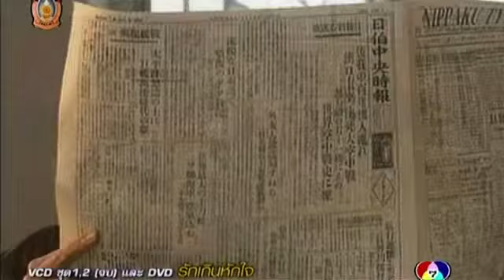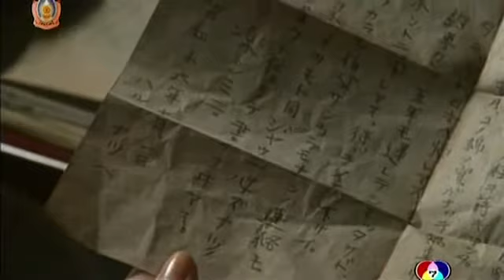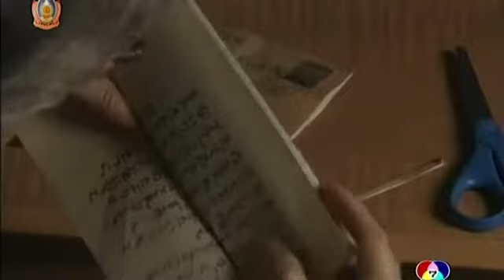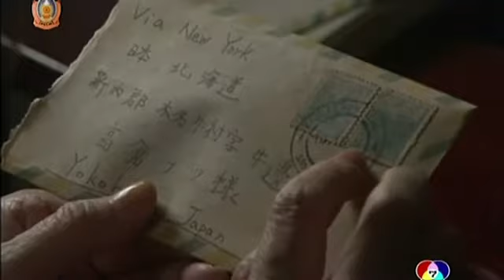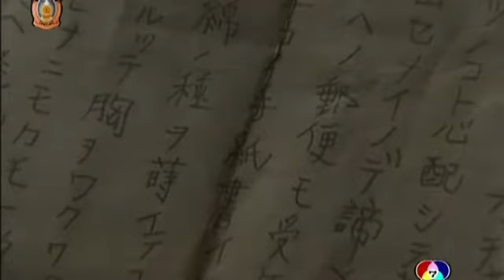Haru and Natsu ฮารุกับนัตสึ ความทรงจำสองหัวใจ ตอนที่ 6/10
ดูเรื่องนี้ทีไร ร้องไห้ทุกที
ขอขอบคุณช่อง 7สี ทีวีเพื่อคุณ